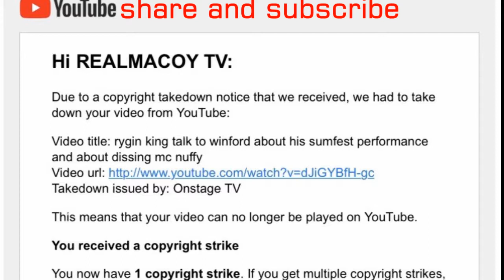legendary producer tony kelly talk to vwinford about the rise of reggaeton from hid dancehall be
legendary proder and song writer tony kelly was on onstage tv with winford williams talk about the 20th celebration of his top shelf riddim and the birth of reggaeton from one of his long time hit beat. DISCUSSING ABOUT REGGAE AND DANCEHALL, AND ALSO ABOUT SOCIAL ISSUE THAT AFFECT JAMAICA AND JAMAICAN IN THE DISASPOARA.